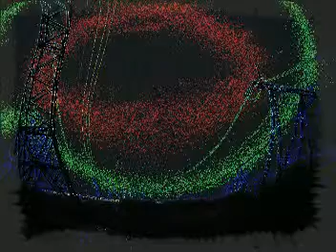Степи-дали (С.Есенин)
track 1
Партия балалайки - А.Петрухин